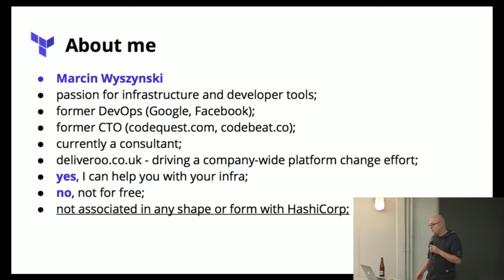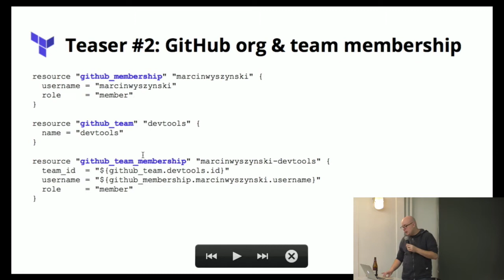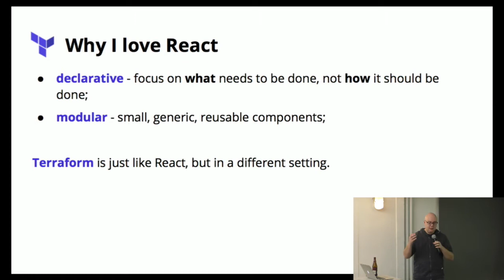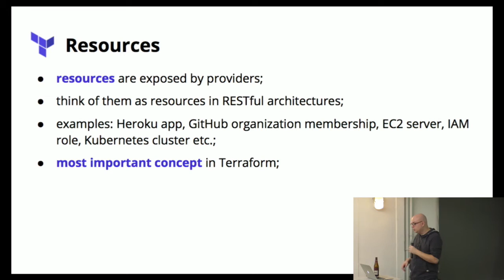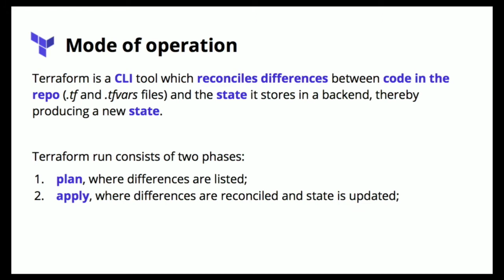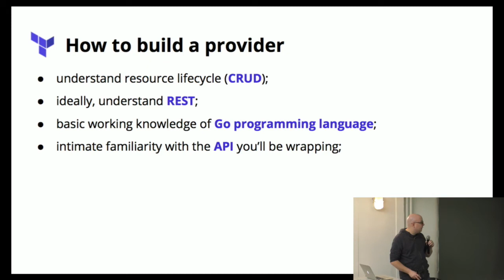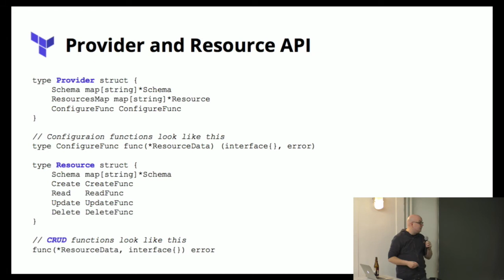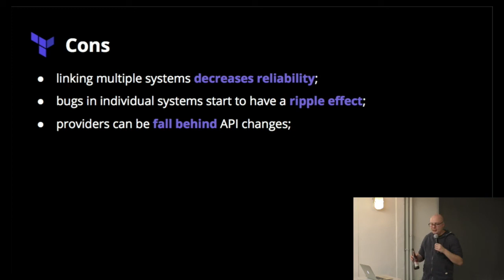Marcin Wyszyński - Terraform - React dla Twojej infrastruktury